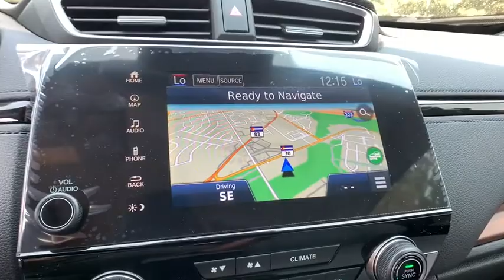2020 Honda CR-V Hybrid Aurora, Denver, Highland Ranch, Parker, Centennial, CO 44117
Lunar Silver Metallic New 2020 Honda CR-V Hybrid available in Aurora, Colorado at
2020 Honda CR-V Hybrid Touring - Stock#: 44117 - VIN#: 7FART6H96LE012491

Boasts 35 Highway MPG and 40 City MPG! This Honda CR-V Hybrid boasts a Gas/Electric I-4 2.0 L/122 engine powering this Variable transmission. Wheels: 19 Machine-Finished Alloy w/Gray Inserts, VSA Electronic Stability Control (ESC), Voice Activated Dual Zone Front Automatic Air Conditioning.*This Honda CR-V Hybrid Comes Equipped with These Options *Valet Function, Trunk/Hatch Auto-Latch, Trip Computer, Transmission: Electronic Continuously Variable -inc: 3-mode drive system (ECON, Sport, EV), Tires: 235/55R19 101H All-Season, TBD Axle Ratio, Tailgate/Rear Door Lock Included w/Power Door Locks, Systems Monitor, Strut Front Suspension w/Coil Springs, Speed Sensitive Rain Detecting Variable Intermittent Wipers.* Stop By Today *A short visit to Mile High Honda located at 2777 S Havana St, Aurora, CO 80014 can get you a reliable CR-V Hybrid today!